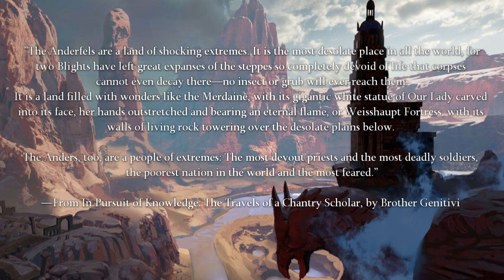Dragon Age: The History and Lore of Thedas. The Anderfels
In our tenth lecture, Professor Absalom leads us north to the nation of the Anderfels.

Sources:
-Dragon Age: The World of Thedas (2013)
-Dragon Age: The World of Thedas volume 2 (2015)
-Codex entries from Dragon Age: Origins, Dragon Age II and Dragon Age Inquisition.